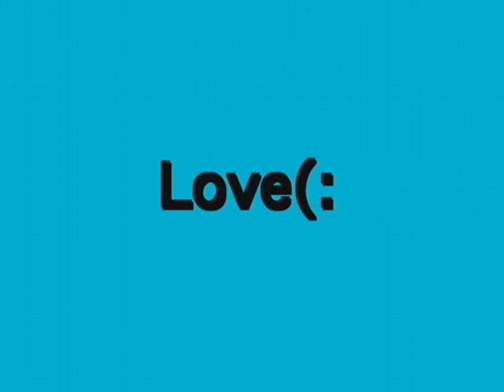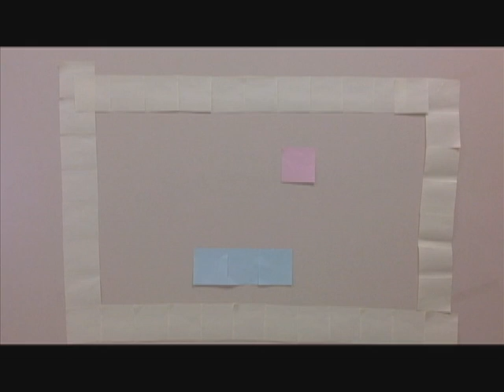jewel stopmotion post its